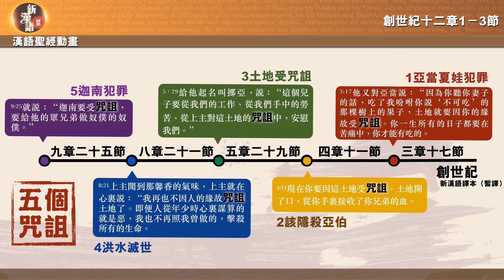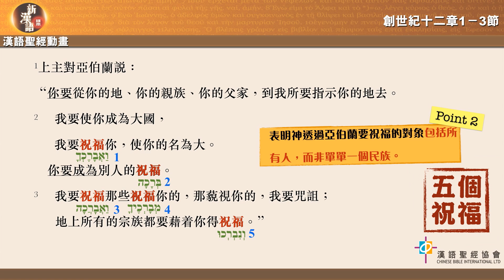漢語聖經動畫 ─ 蒙召為祝福(一)